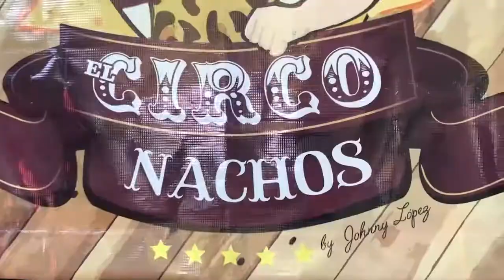Doris Sandwich haciendo nachos